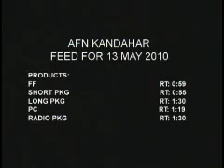Medical Outreach in Afghanistan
This story highlights  a NATO Provincial Reconstruction Team working with Afghans to improve the quality of life at a grassroots level. Produced by Cpl. A.J. Lugo.